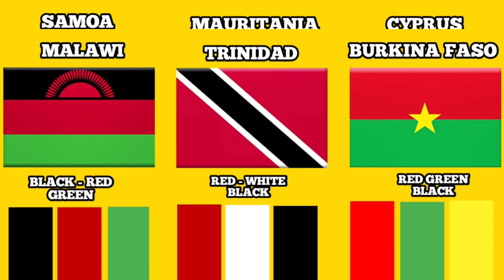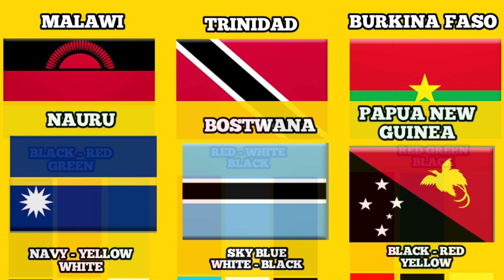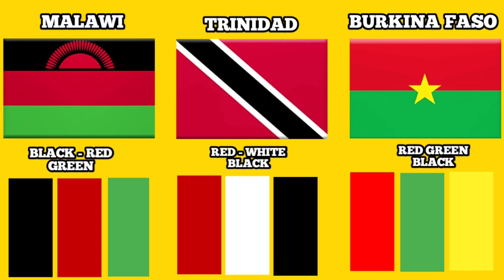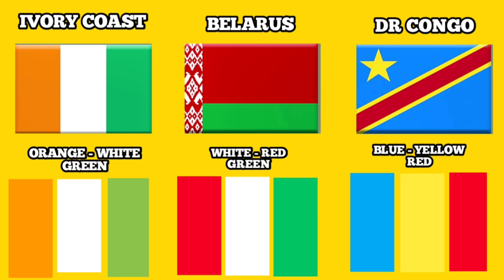List of Country Flags That Use Just 3 Colors